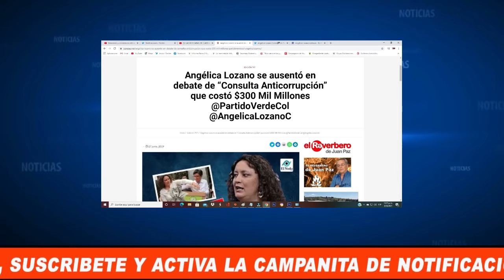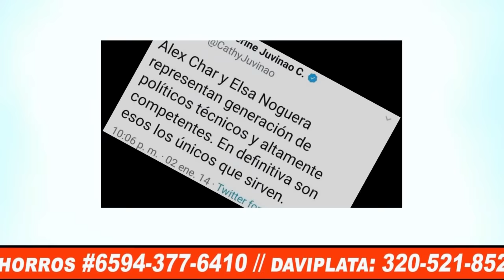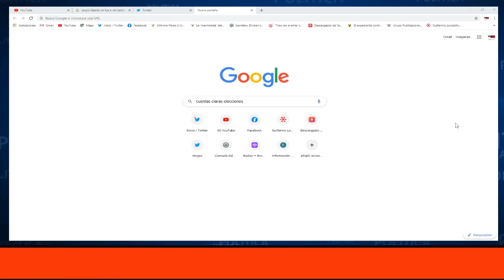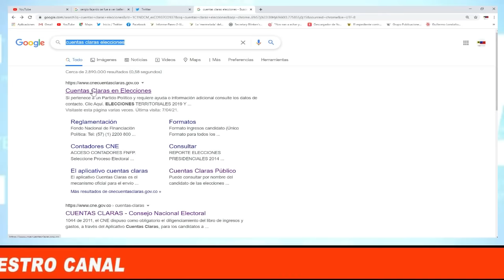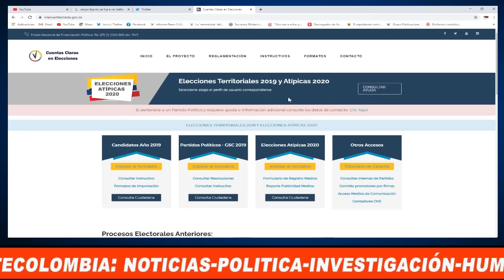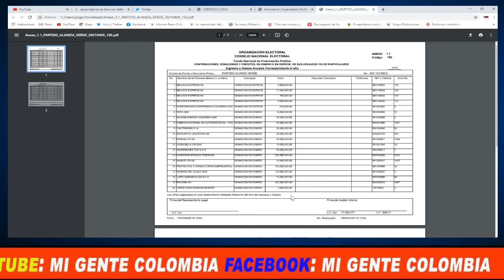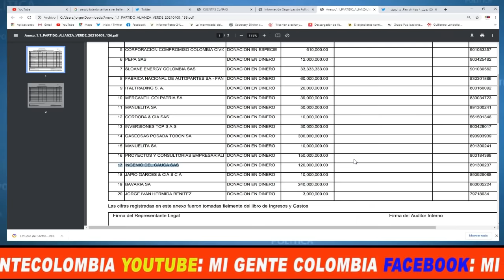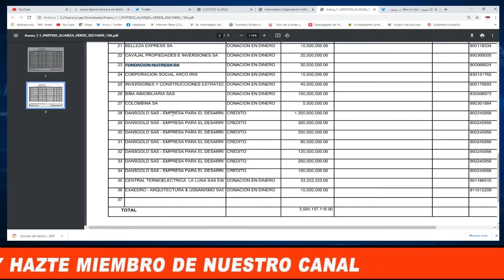QUIENES APORTAN DINERO AL PARTIDO VERDE PARA FINANCIAR A SUS CANDIDATOS?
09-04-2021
El partido verde recibió $3500 millones  para financiar a sus candidatos en el año 2018, conozca quienes aportaron dinero a a su campañas políticas y aprendan paso a ´paso  como consultar (portal cuentas claras en elecciones9 esta información.